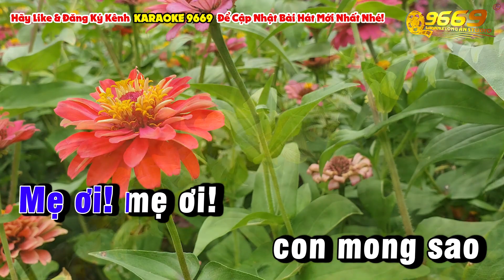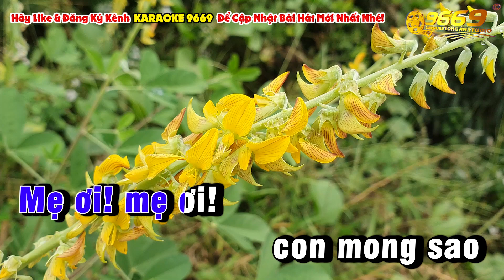Karaoke ĐÊM MƯA NHỚ MẸ Tone Nam (Si Thứ) Nhạc Sống KLA | Karaoke 9669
Karaoke Tone Nam Nhạc Sống 2022 Âm thanh chuẩn chất lượng cao dễ hát nhất
Đêm nay nghe tiếng mưa, con ngồi đây nhớ mẹ
Ở quê nhà, mẹ bây giờ có nhớ con không?
Tuổi mười hai con phải xa gia đình,
Côi cút thân một mình nơi xứ lạ người xa